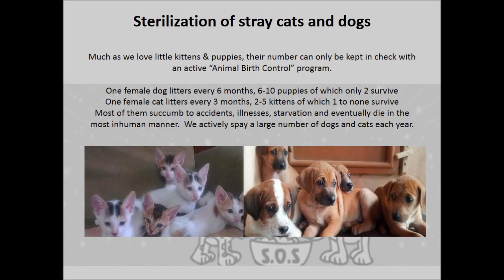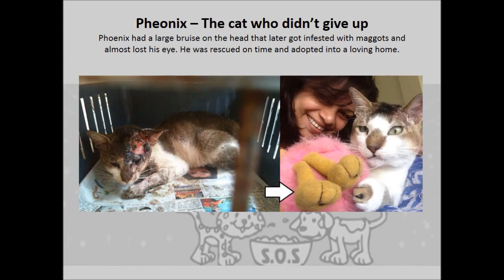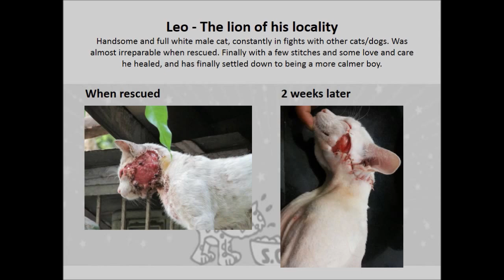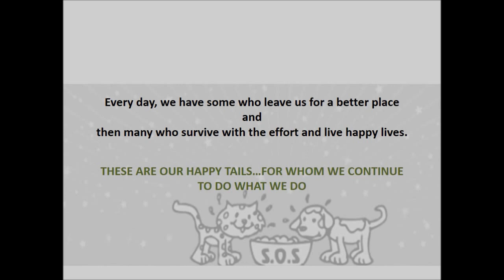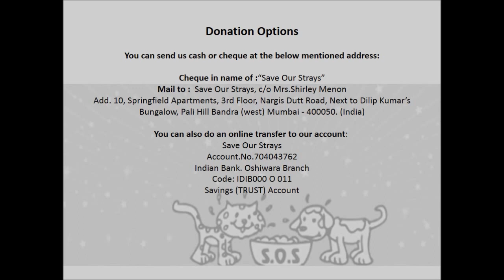10 years of SAVE OUR STRAYS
You can send us cash or cheque at the below mentioned address:

In name of: "Save Our Strays"
Address: Mrs.Shirley Menon
10, Springfield Apartments, 3rd Floor, Nargis Dutt Road, Next to Dilip Kumar s Bungalow, Pali Hill Bandra (west) Mumbai - 400050. (India)

You can also do an online transfer to our account:
Save Our Strays
Account.No.704043762
Indian Bank. Oshiwara Branch
Code.IDIB000 O 011
Savings (TRUST) Account

Video put together by Shruti S Shetty
Content: Shirley Advani